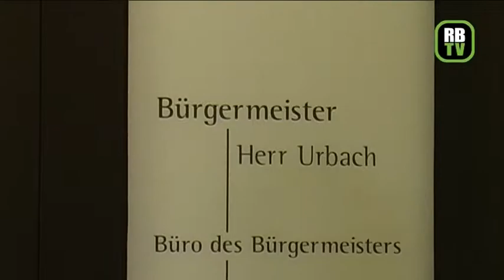Lutz Urbach - Tag 1 des neuen Bürgermeisters - Bergisch Gladbach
Lutz Urbach beginnt seinen ersten Arbeitstag auf eigenen Wunsch mit einem ökumenischen Gottesdienst in der Pfarrkirche St. Laurentius in Bergisch Gladbach - Mitte. Um 10 Uhr eröffnen Vertreter der katholischen und evangelischen Gemeinden der Stadt Bergisch Gladbach die Feier, namentlich Kreisdechant Norbert Hörter, Pfarrer Ingo Siewert, Pastor Winfried Kissel, Anne Akkerman und Friederike Gronski. Im Anschluss begrüßt Bergisch Gladbachs neuer Bürgermeister seine Verwaltung im frisch renovierten Ratssaal des Rathauses Stadtmitte. Er möchte dabei auch erste Gelegenheiten zum Kennenlernen nutzen. Im Anschluss an diesen Vormittag findet man Lutz Urbach am Schreibtisch in seinem Büro.

Zur Person:
Lutz Urbach ist nach einem erfolgreichen Wahlkampf und seiner Wahl am 30. August längst kein unbeschriebenes Blatt mehr. Der 43-jährige gebürtige Kölner ist Diplom-Verwaltungswirt und weist einschlägige Politik- und Verwaltungskenntnisse auf. In Köln arbeitete er im Personalbereich der Stadtverwaltung, war Assistent der CDU-Fraktion im Stadtrat und später Fachreferent des Oberbürgermeisters. Anschließend ging er nach Hennef und wurde dort Beigeordneter und Kämmerer. Als Dezernent und Kämmerer oblagen ihm die Bereiche Wirtschaftsförderung, Liegenschaften und Gebäudewirtschaft, Tourismus, Stadtmarketing, Kinder, Jugend und Familie und das Abwasserwesen. Zudem war er Geschäftsführer der Stadtwerke Hennef. Politisch engagierte er sich in Hennef unter anderem als sachkundiger Bürger in mehreren Ausschüssen.

Lutz Urbach hat den Verein „Kur-Theater Hennef e.V." initiiert und war 5 Jahre lang dessen Vorsitzender. Der Verein betreibt ein denkmalgeschütztes Kino als Lichtspieltheater und Kleinkunstbühne. Lutz Urbach hat die Kinder- und Jugendstiftung Hennef mitgegründet und war ebenfalls 5 Jahre Mitglied des Vorstandes.

Gute Kontakte zur Strundestadt bestanden bereits, bevor er sich um das Amt des Bürgermeisters bewarb. Mit seiner Frau Tanja und seinen 3 Kindern wohnt er seit mehr als einem Jahr in Bergisch Gladbach - und die ganze Familie fühlt sich hier wohl.

Gefragt, was er vor seinem Amtsantritt denkt, antwortet Lutz Urbach spontan: Ich freue mich unheimlich darauf, meine neue Aufgabe gemeinsam mit den Kolleginnen und Kollegen im Rathaus angehen zu dürfen!
Mehr Information